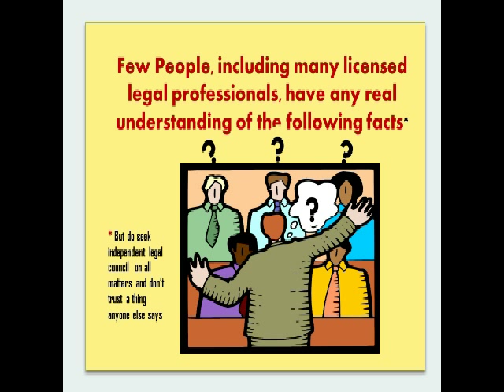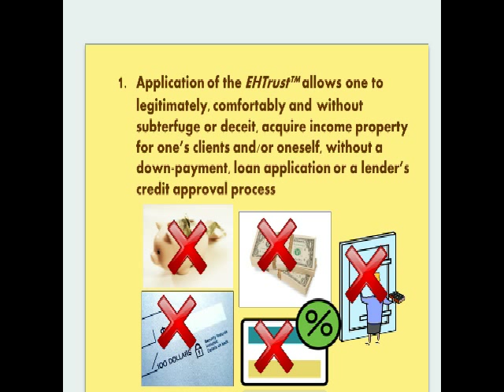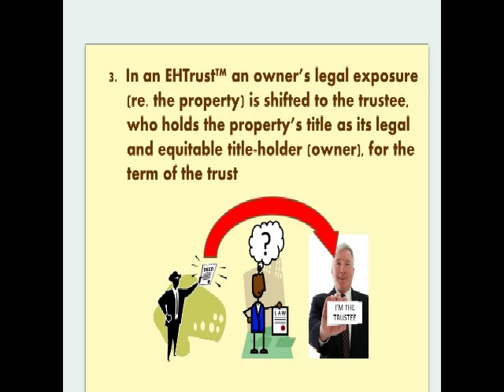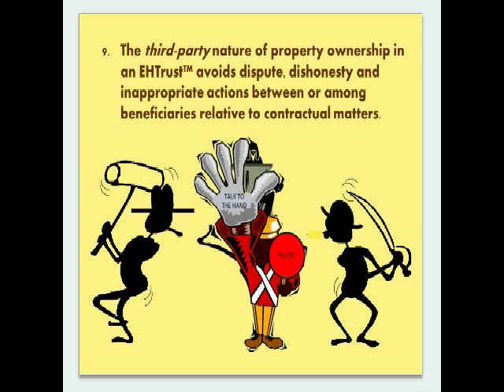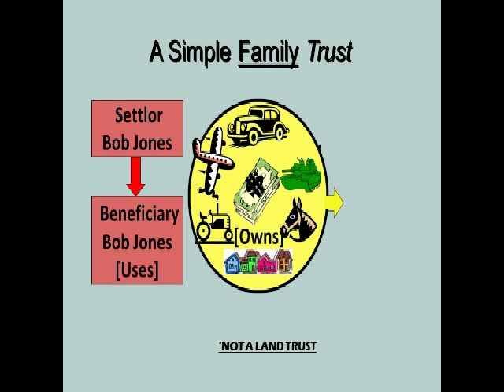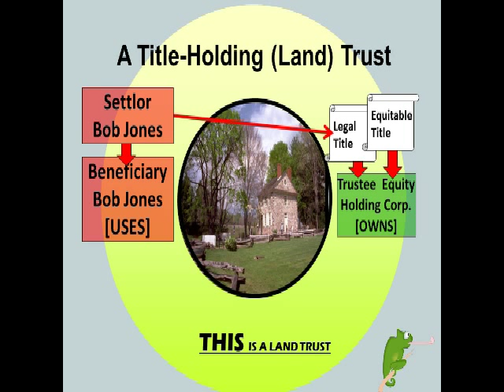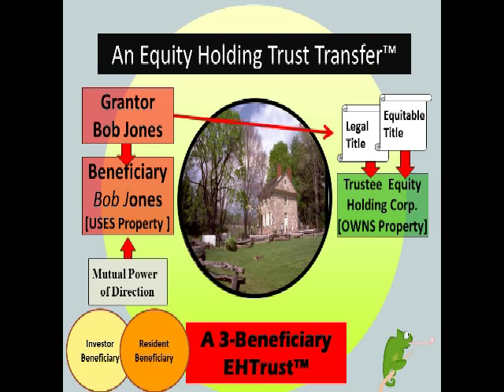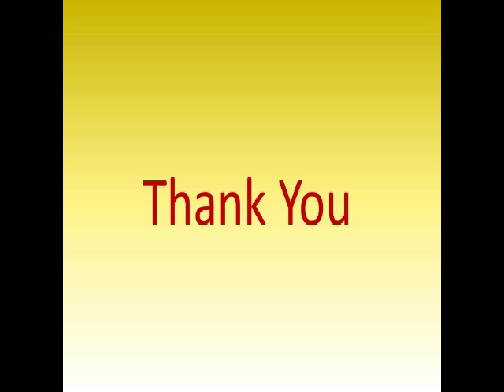The Equity Holding Trust explained- EHTrust.com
This episode demonstrates the many different ways to collect more rent including equity sharing, selling tax benefits and splitting future profit all through the use of the EHTrust (tm). Safely Assume Non-Assumable Loans Without Down Payment or Credit Qualifying-and without Subterfuge or undue Due-On-Sale Clause Compromise.